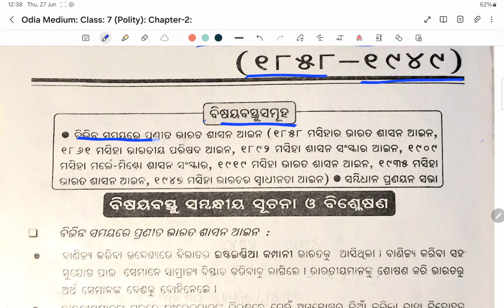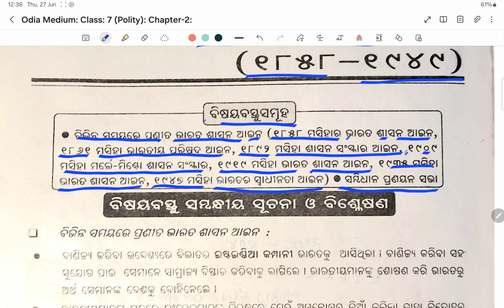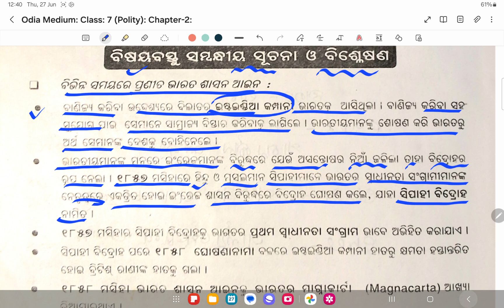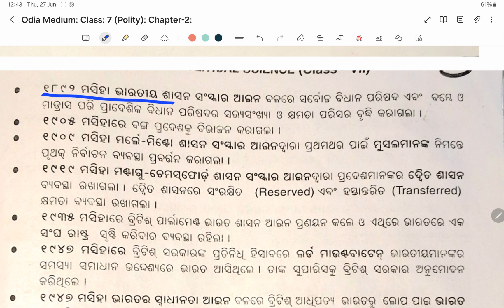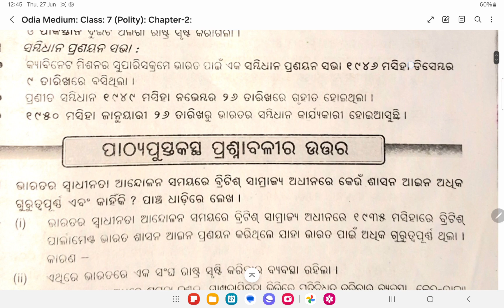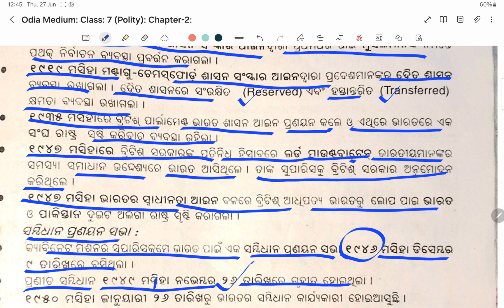Odia Medium: Class-7: polity: Chapter-2: Question & Answer